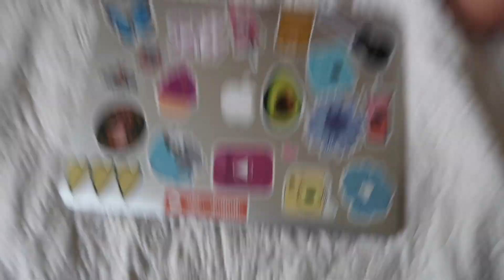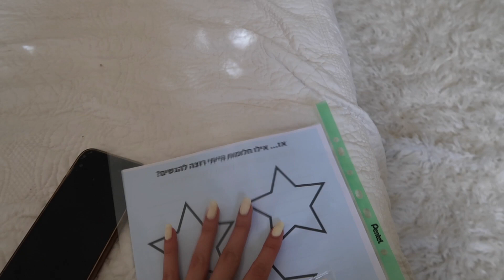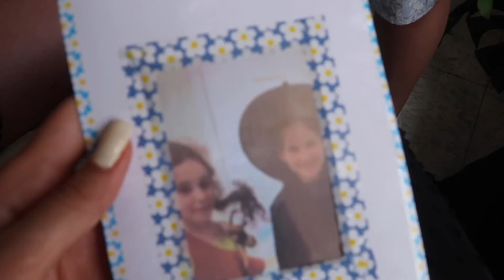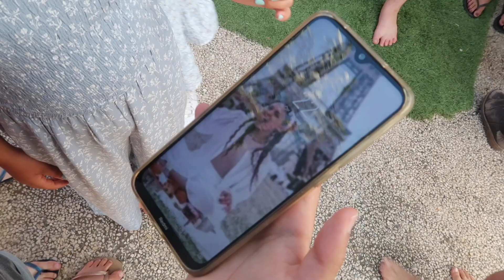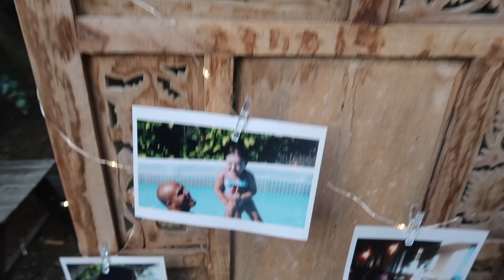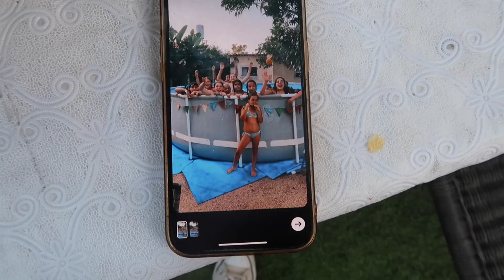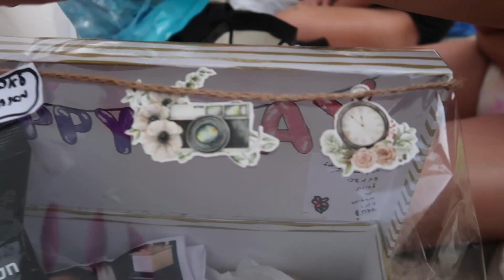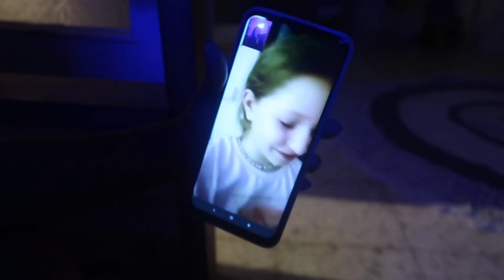ולוג בת מצווה עם מסיבת בריכה מטורפת!!! *מתחנו את הצופות שלי*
הוזמנתי לחגוג עם אב (מתחרזת עם ❤️) המדהימה את הבת מצווה שלה במסיבת בריכה מהחלומות!!! מלא צחוקים, מלא חברים על 4, המון פדיחות וים אוכל טעים. מה עוד צריך בולוג כדי שהוא יהיה מושלם?!

מקווה שתהנו ממנו בטירוף כמו שמגיע לכם. אל תשכחו לכתוב לאב המון המון מזל טוב בתגובות (מגיע לה! באמת.) ולשים לייק אם בא לכם אתגר 24 שעות אוכל שקוף!!! שאדע אם זה מעניין או פחות.

אוהבת אתכם מלא!

שימו לב- עקב עומס, אנחנו לא קובעים ימי הולדת ומפגשי מוטיבציה חדשים נכון לעכשיו.